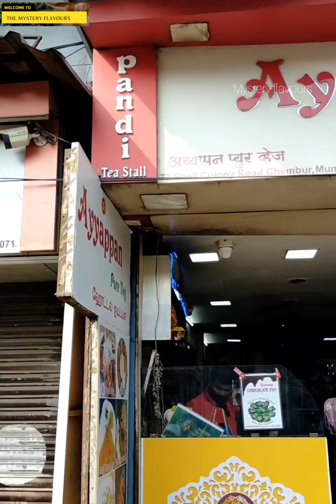Kothu Paratha In Mumbai || Chembur Food Tour || Best South Indian Dish